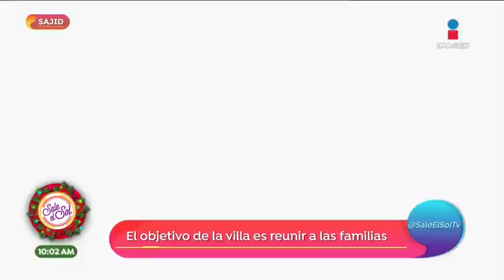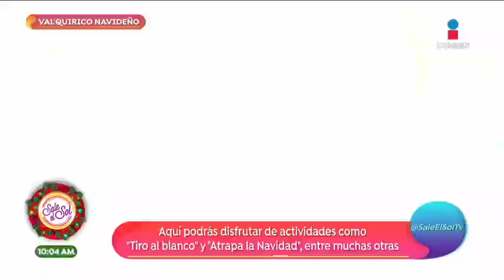¡Sajid visitó una villa navideña en Val'Quirico, Tlaxcala! | Sale el Sol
Si amas el ambiente navideño no puedes dejar de visitar La Villa Artois en Val'Quirico. ¡Mira todo lo que Sajid encontró en este mágico lugar!